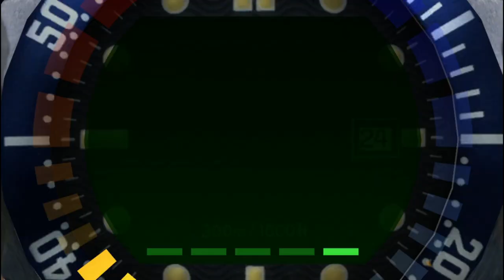What Made GoldenEye 007 So Special? | A Short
A short analysis/retrospective video focusing on some of the reasons I feel like GoldenEye 007 was a very special game then and now.

If you're interested in trying out the XBLA remake, I have a short tutorial on getting it running here:

00:00:00 Intro
00:01:48 Mission Structure
00:04:40 Level Design
00:07:23 Approach
00:09:21 Difficulty & Cheats
00:11:57 Bonus Stages
00:12:48 Other Considerations
00:14:15 Multiplayer
00:15:10 XBLA Remaster/Remake
00:16:20 Closing

LBRY: bYdPL17WnAX7t2RAem2q2mM6U4jg978Zi4
BTC: 19goCjdBC3Bb7C2bFSAChpHJ1S8G3ZXNFG
LTC: LQPpJ7YKEjaNBU6dD2AcchYdLi3unQgotH
DOGE: DCEQkeFwfWavZp2EUKv8nEKkF9fPVg7QPR
BCH: 1DgM4txQLvYZWjSXL5JDobbCVvpdgqfPuC
DASH: Xf7uxwGpcZvdmRWQgrqYXwUv61LLoHhUSo
XMR: 49DTH8pX7Yg7mDgucMtbRFgoJYute6HWnSCs1oN3wxYb4NsMzxzWFEzKcxDAhRGQ8P1mizvQuC6sT3VRnxGwxUR8Fv2RjWi